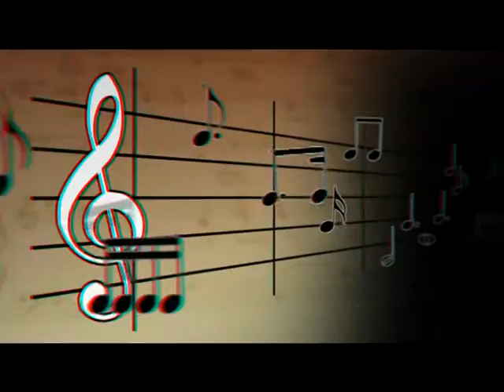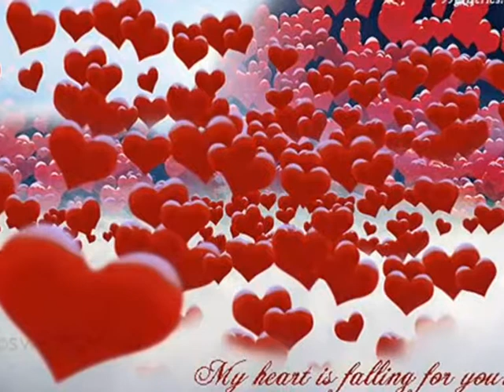Ellen Wilson / Uma pop star do Brasil! by louiz